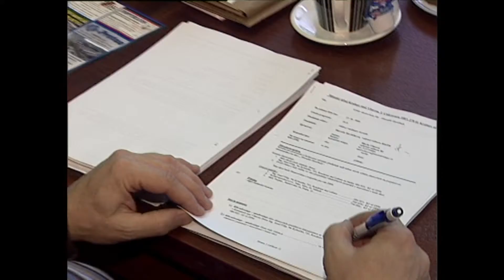Kralupy TV: Zasedání Rady města Kralupy nad Vltavou (27. 3. 2009)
Zasedání Rady města Kralupy nad Vltavou.